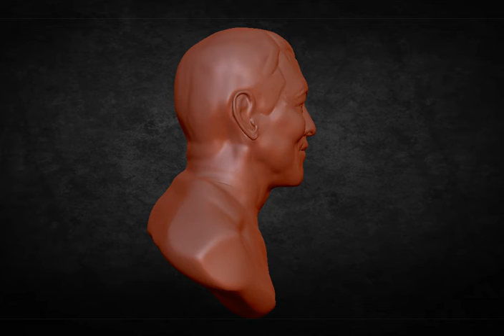Джет Ли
3d модель.Sculptris Alfa 6.Джет Ли модель 3d.